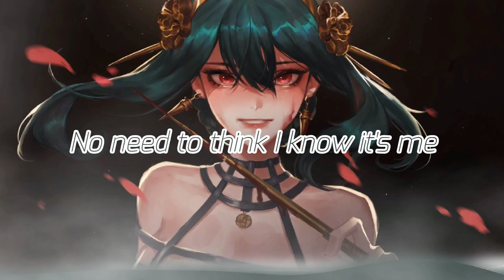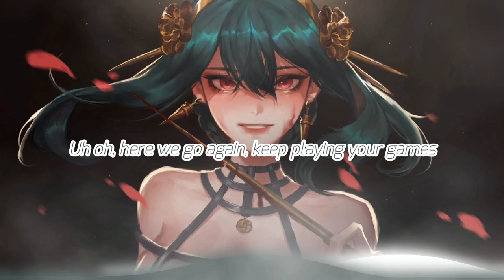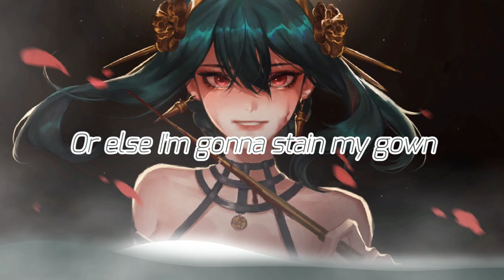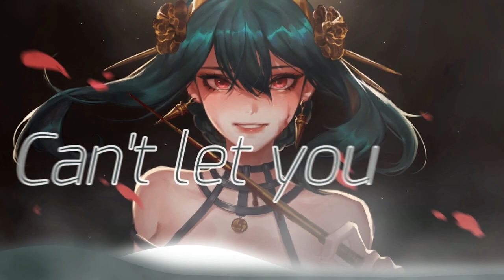Nightcore - MWTWB | (lyrics)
📌Please ignore or flag spam, negative or hateful comments. I am just here to create and share Nightcore music to the world, thanks everyone and enjoy.